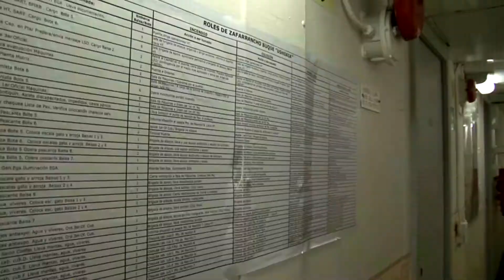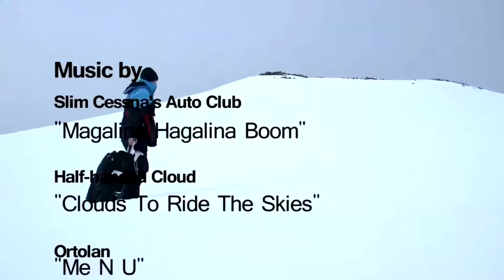EP 12 // Exercise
Recently an educational program set in Antarctica was greenlit and in need of a host. Out of an endless number of applicants, The highly qualified Bob Saget was chosen. Two days before the shoot was set to start Saget backed out. When asked why, he said, “The show is complete and utter crap.”

Determined to save the show the director brought in the only applicant available on such short notice, his nephew, Bryan. Hours after they set sail, the crew received word that the show was scrapped due to the fact that Bryan is an idiot.

In a desperate attempt to prove them wrong, Bryan continued hosting. This is what he returned with.